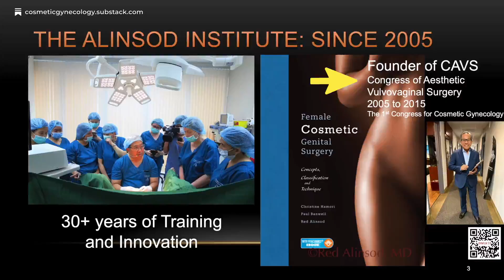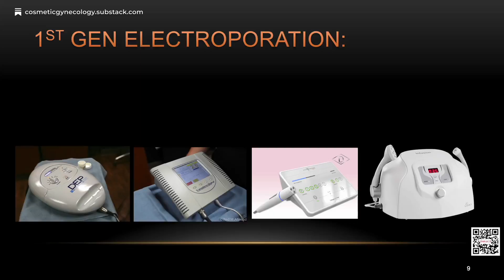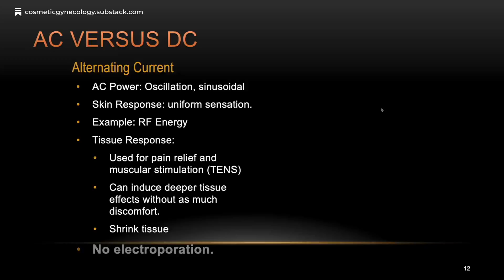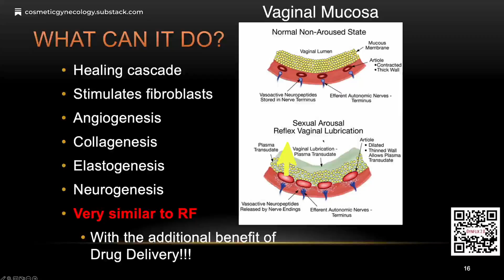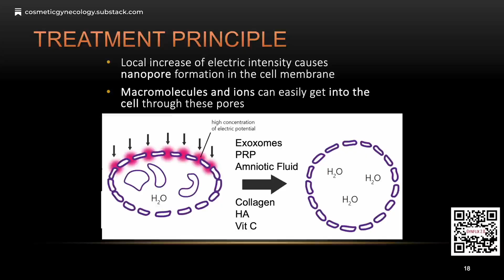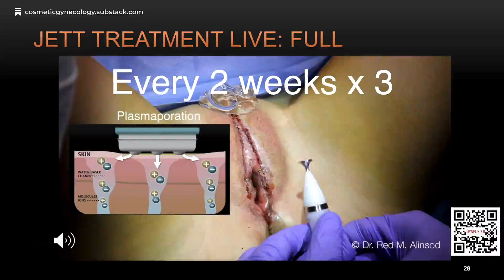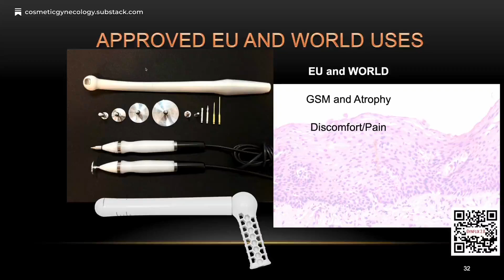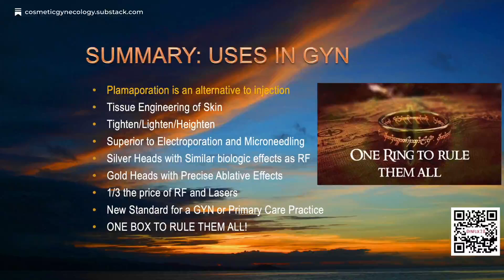My Cambridge Lecture: Plasmaporation for Gynecologic Conditions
I had 10 minutes in Cambridge to give my shortened talk on the science of Plasmaporation. Here is the full length presentation expanded and updated and presented to Europe for my first time.